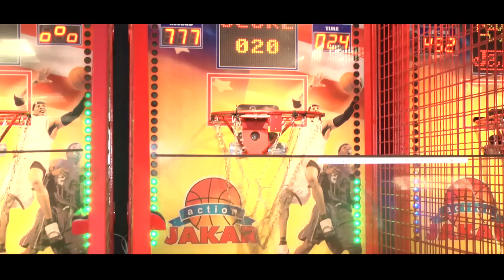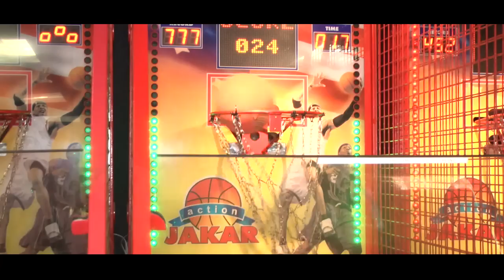PrimeTime Basketball Matrix - Arcade Redmemption Basketball - PrimeTime Amusements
The basketball is also available in matrix version with colour matrix display, which presents also animation of slam dunks, three point throws and many other stunning pieces of NBA style play. Basketball attracts with blinking RGB LEDs and sound effects. The machine was initially presented on SUREXPO 2007 trade fair in Warsaw, where it has aroused the highest interest of the trade fair Jury. The awarded basketball is distinctive by interesting colour schemes, colour matrix display and LED illumination as well as total water tightness. To prove our customers that the basketball machine is resistant to all, even extreme weather conditions we have immersed one machine in water. Even during continuous flooding with water the machine was still running without any defects. Moreover, basketball is made from state of the art materials, has so called moving basket and enables linking of few machines and the installed matrix display cause that the machine stands out from against other products of this type on the world.